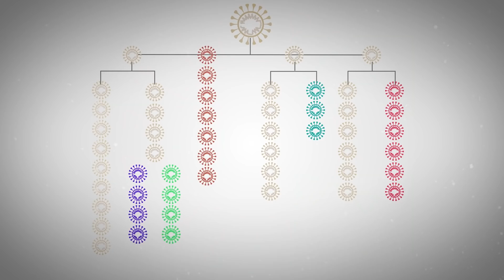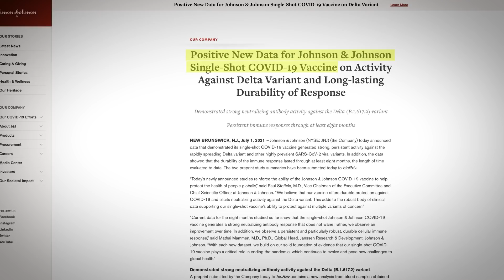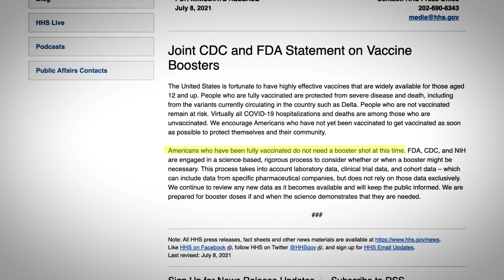Covid-19 Delta variant: Does vaccine work against it? Are booster shots needed?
The Delta variant of Covid-19 makes up more than half of coronavirus cases in the United States since early July 2021. How does the coronavirus mutate? The World Health Organization called the Delta variant, "the fastest and the fittest Covid variant." Will we need booster shots to fight this variant?